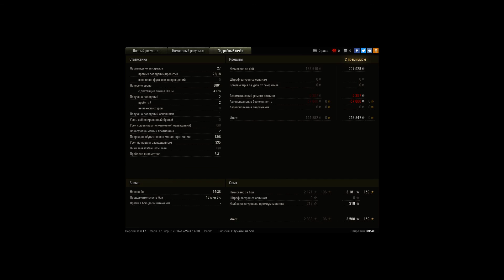Rheinmetall Skorpion G, Хайвей, Стандартный бой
Игрок: I0PAH [N1CEZ]